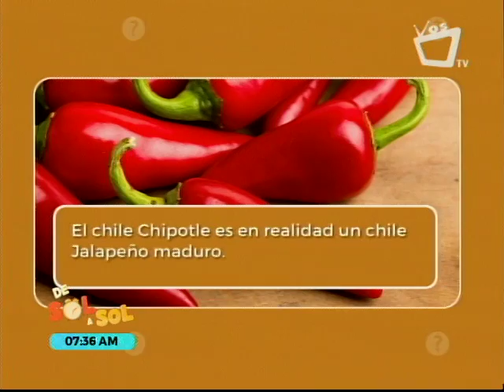Centro Odontológico - Hospital Metropolitano Vivian Pellas